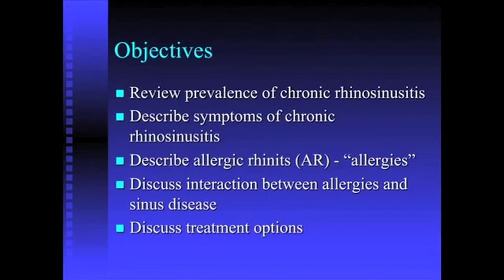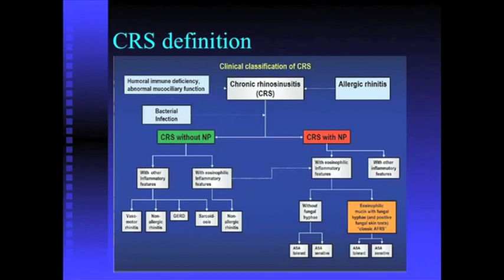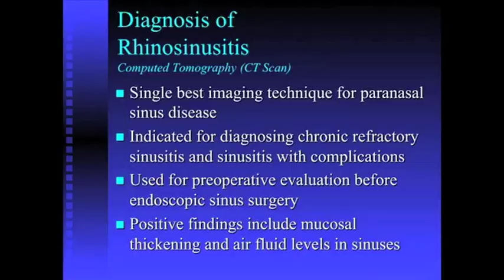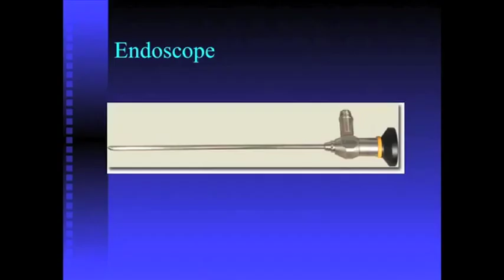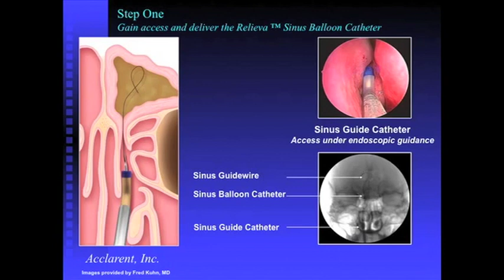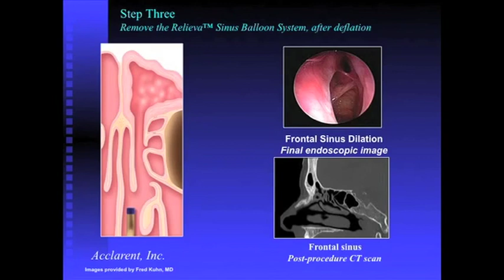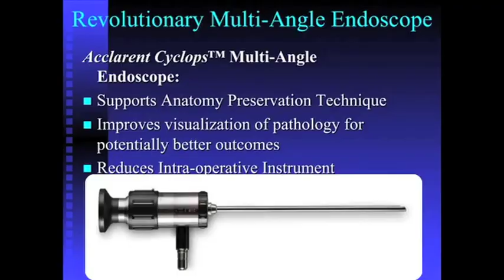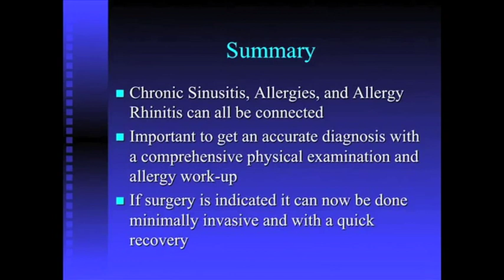Dr Michael Bublik Presentation